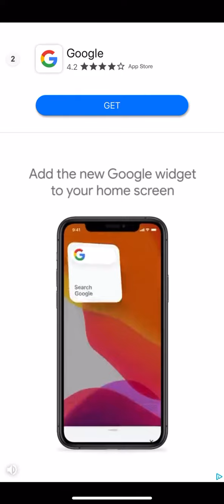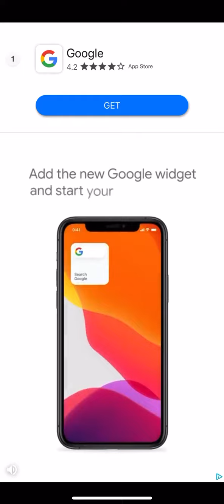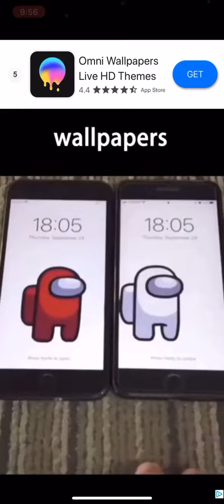January 22, 2021